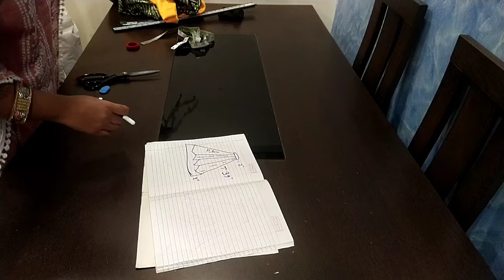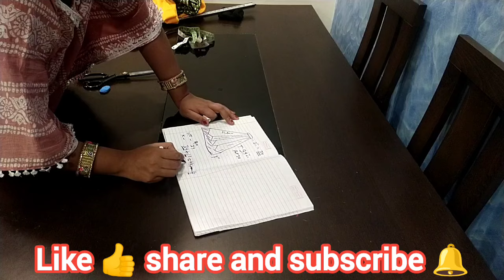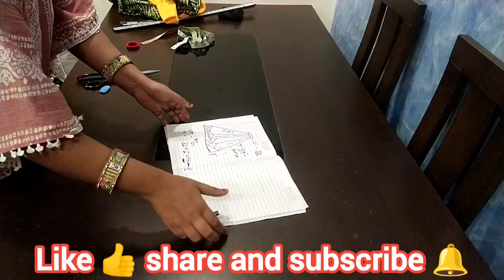How To Cut & Stitch A Designer Lehenga (Complete Tutorial)